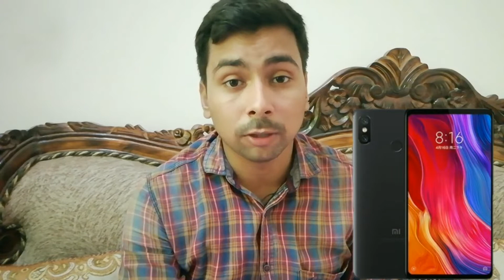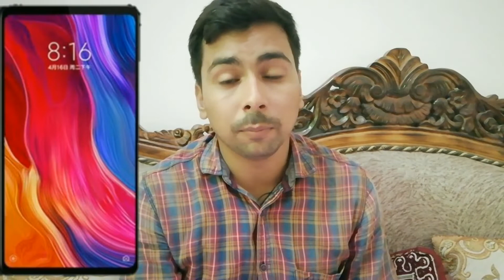Mi Max 3 Full Specification, Launch Date and Price | Mi Max 3 pro may come with snapdragon 710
Freinds in this video I have talked about mi max 3 full specification, mi max 3 launch date and mi max 3 price in india. I have also told you about the two global launch which Xiaomi is going to held in the month of July at china and madrid spain. I have also told you that either mi max 3 with snapdragon 710 can be announced or if it's announced with snapdragon 636 than a device named mi max 3 pro could be launched with snapdragon 710 and this shall surely be great for mi max 3. I have also told you about mi max 3 camera and other sensors. I have told you about the mi max 3 battery and even I have told you that our support quick charge 3. So freind this much awaited device is really great and shall blow the market work it's launch. I have also given you my review on the current specification of mi max 3. The mi max 3 release date will be in the month of July but it's not confirmed that on which date mi max 3 release date will be.